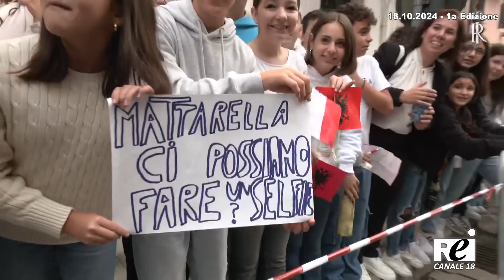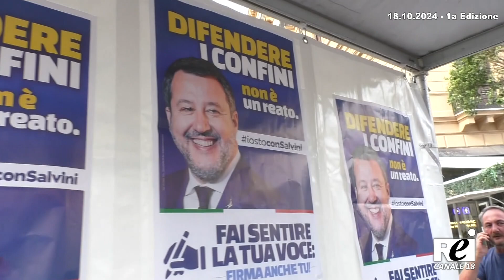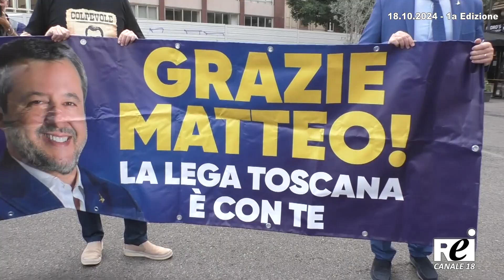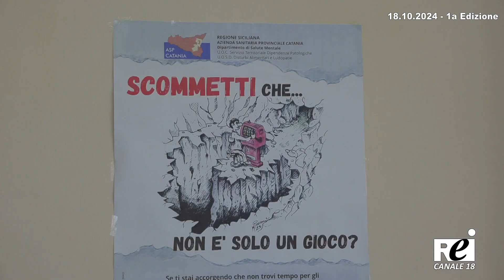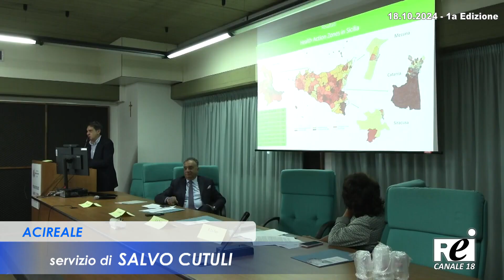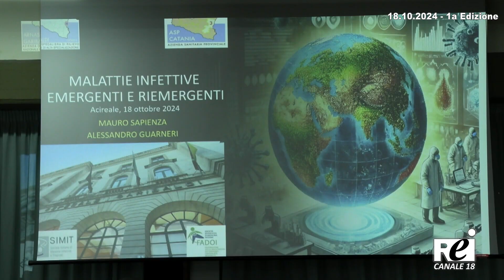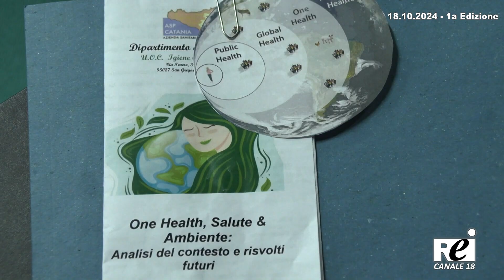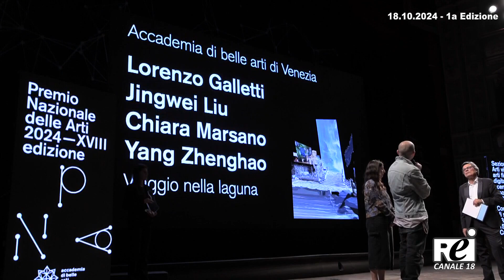OraTG 18-10-2024 - 1a Edizione